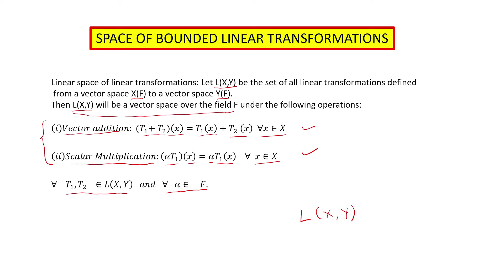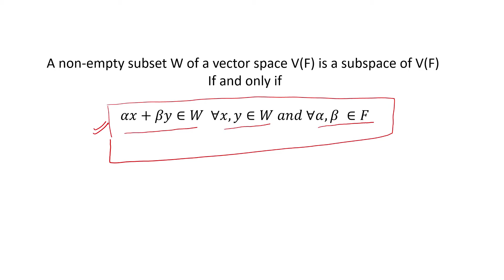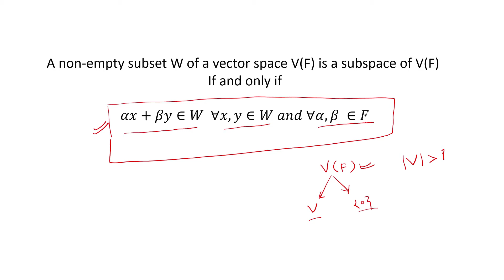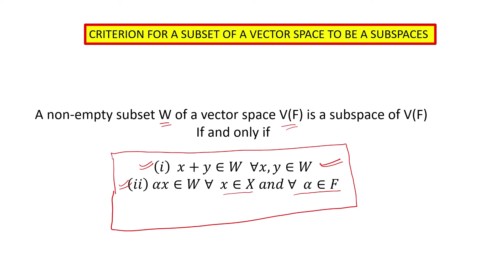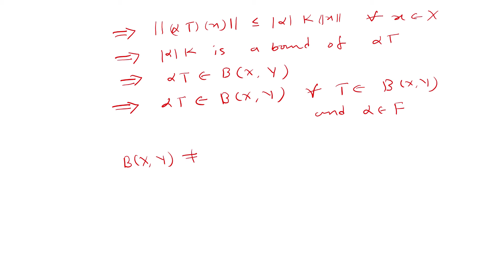Linear space of bounded linear transformations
In this video it is shown that the set B(X,Y)of all bounded linear transformations from a linear space X(F) to a linear space Y(F) is a linear space over the field F.